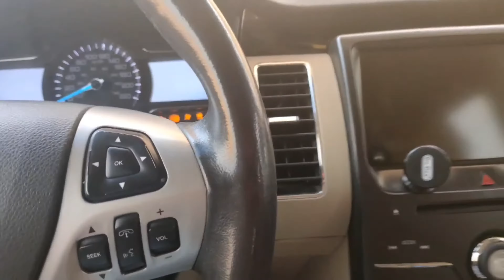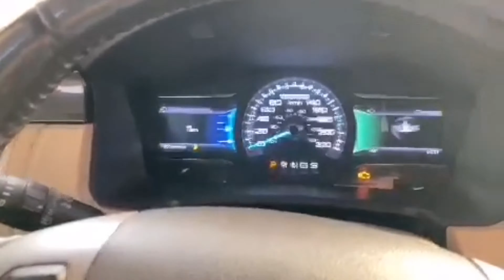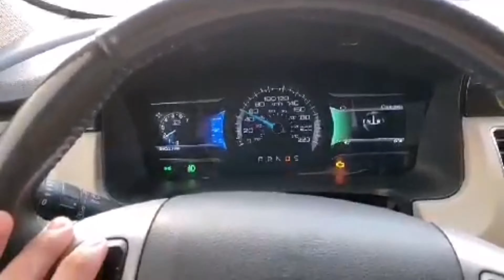Meri gadi automatic hai car Ford flex